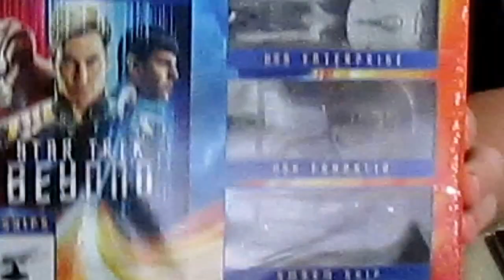STAR TREK: BEYOND WAL-MART Exclusive Ultimate Blu-ray Gift Set Unboxing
In this video we share with you another video!